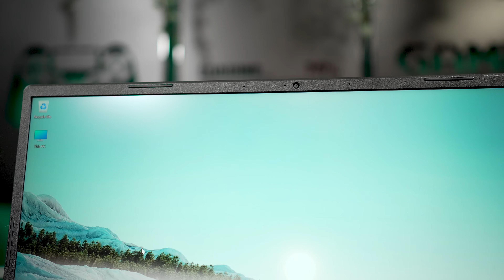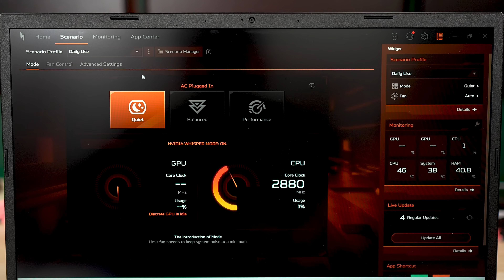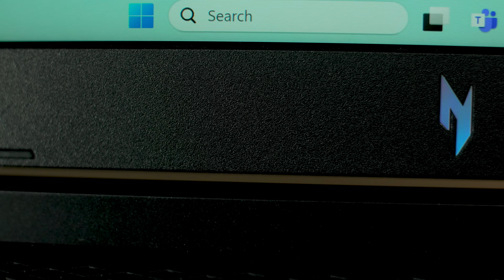Super laptop de gaming accesibil - Acer Nitro 16 (AN16-72)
Noul Acer Nitro 16 se remarcă ca fiind un laptop de ultimă generație destinat pasionaților de jocuri. Cel mai recent model care, pe lângă cel mai nou procesor Intel, are și o memorie de 32 GB RAM DDR5 la 5600 MHz și o placă grafică dedicată NVIDIA GeForce RTX 4050 este cu siguranță un laptop de gaming capabil și accesibil ca preț.

Caracteristici principale:
Afișaj: WQXGA 2560 X 1600, IPS, 165HZ
Procesor: Intel Core i7 14700HX
Grafică: NVIDIA GeForce RTX 4050 (8GB)
RAM: până la 32GB DDR5
Stocare: SSD PCI-e, Gen 4, NVMe,  2TB
Autonomie: până la 10 ore